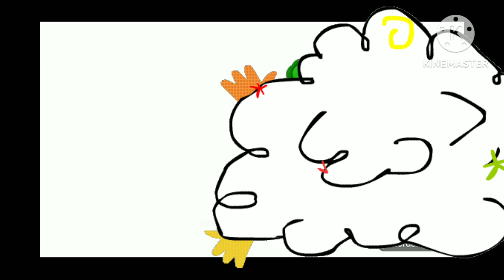Pocoyo Fight Cloud (For Add Rounds)